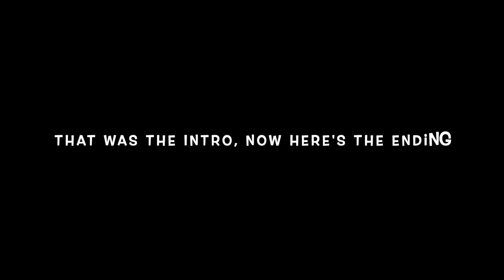𝓐 𝓢𝓱𝓲𝓷𝓲𝓷𝓰 𝓣𝓲𝓶𝓮 𝓢𝓽𝓪𝓽𝓲𝓸𝓷 𝓣𝓻𝓲𝓫𝓾𝓽𝓮 𝓣𝓸 𝓒𝓪𝓷𝓪𝓭𝓲𝓪𝓷 𝓟𝓪𝓬𝓲𝓯𝓲𝓬 #2818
I am making no money off of any of these videos. That is deliberate, as I find it morally wrong to profit off of other peoples music, or their work. And I have absolutely no intention of becoming part of the YouTube partner program. However, I am still on board with offering my fanfics as possible canon anime material in order to make them into canon anime shows. I am trying to leave behind a connection that links magical girl anime to back when 3 anime started it all for the genre, and when what one could accomplish had no limits, at least in my eyes. Which ones? Well, I guess you're going to have to clink the links to read them and find out. I also am trying to prove, that not all SI fics are badly written. Some, like mine, are actually quite well written, and deserve a chance to be shared with the world. So, those wanting to speak to me about wanting to make this x-over happen. You can email me at Keep in mind that I will only respond to your email if you are someone who has either worked on any of the anime in this video, or is related to the anime via voice acting, manga artist, or something along those lines. Or if you are in touch with those who have worked on these anime in some form or another.  My hope is that one day, my three fanfics that are crossed over with each other, will become world famous enough to convince the anime companies as well as the publishers and directors to be turned into actual anime shows. But that can't happen without your help. You all have the power to make that happen. So please be sure to spread the word about this video and those three fanfics as well, to everyone that you know, so that others may enjoy them as well. Also, if you are interested in fanfiction, I am also a writer in anime fanfiction.

I am ファンフィクションとそれに関連する他の2つの作品を、使用を希望するアニメクリエイター、企業、漫画家に提供します。If you wish to discuss this further。However また、これらのフィクションを使用することになった場合は、使用したことを私に認めてほしいと思います。結局のところ、これらのファンフィクションを書いたのは私です。